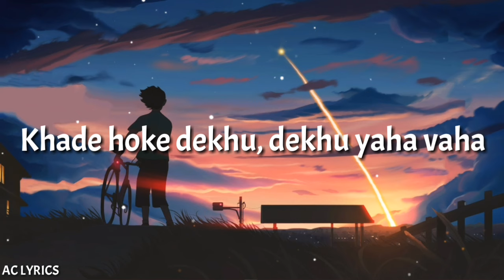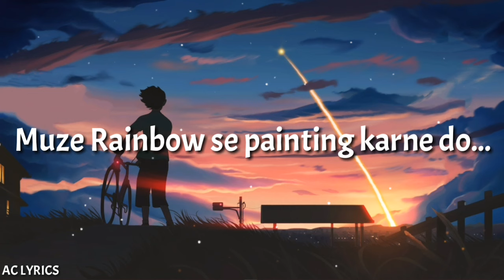|| Doraemon || Shounen ki Hindi Version || With Lyrics || Doraemon Nobita little Space War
▶Welcome To AC LYRICS

Every Childhood Songs ANIME/CARTOONS With Lyrics Only.

🎵Song Name
Name - Shounen Ki
Singer - Tetsuya Takeda
Hindi With lyrics